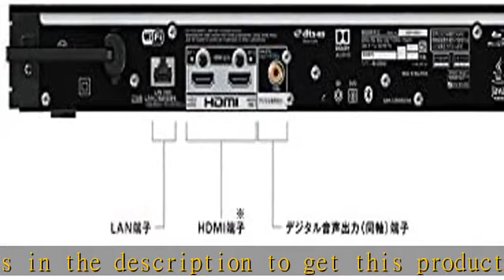ソニー ブルーレイプレーヤー/DVDプレーヤー Ultra HDブルーレイ対応 4Kアップコンバート UBP-X800